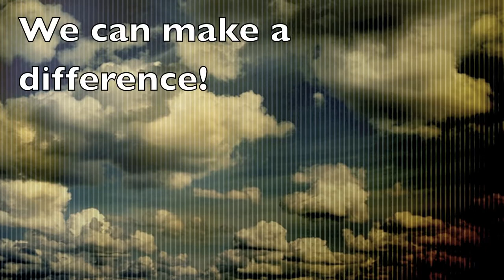All In Series short promo.mov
Promo for New Message Series